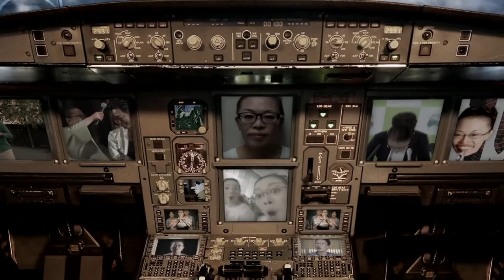「論理空軍」柴田理恵メッセージ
No BGM